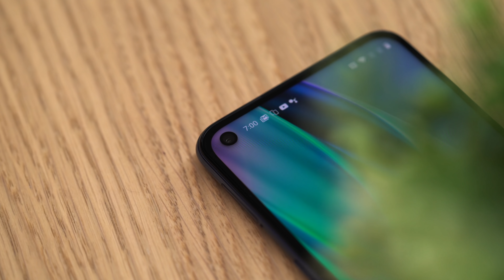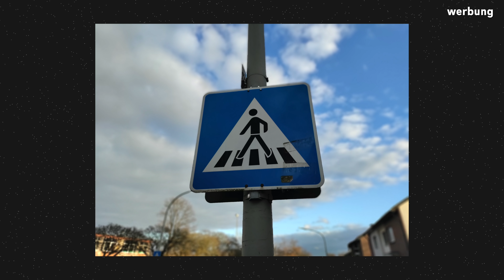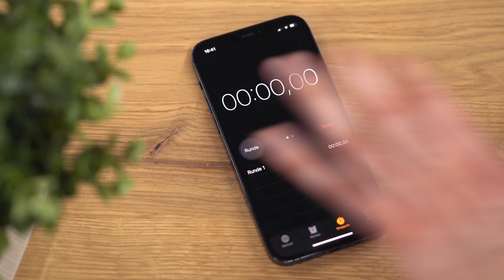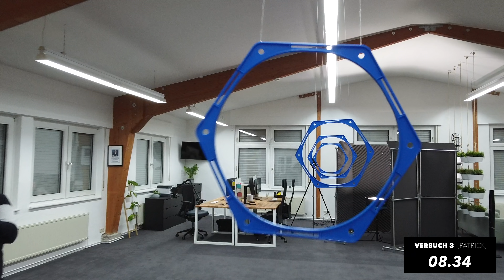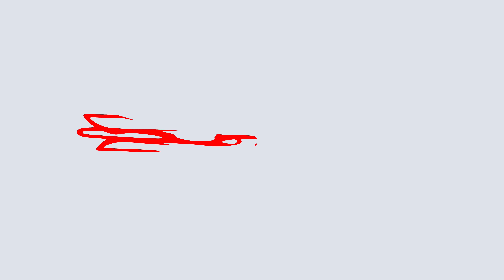Das große Drohnenrennen in unserer 300m² Halle! (eskaliert.. 😅)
Unsere Möbel haben ganz schön gelitten, denn in den letzten Tagen haben wir in unsere 300m² Studio-Halle ein verrücktes FPV-Drohnenrennen abgehalten. Zusammen mit unserem Kollegen Colin haben wir sowohl FPV-Drohnen von BetaFPV als auch mit der DJI Mavic Mini Kameradrohnen gegeneinander antreten lassen. Was daraus geworden ist, wie FPV-Racing überhaupt funktioniert und ob unsere Zimmerpflanzen überlebt haben, erfahrt ihr im heutigen Video. Viel Spaß! :-)

Vielen Dank an OnePlus für die Unterstützung! (Werbung)

Hier geht es zum OnePlus Nord N10:

Unsere FPV-Drohne (BetaFPV Beta95X V3)

Falls ihr euch fragt, wo ich meine Hintergrundmusik her habe - schaut hier vorbei: